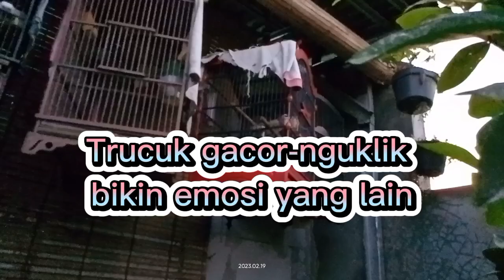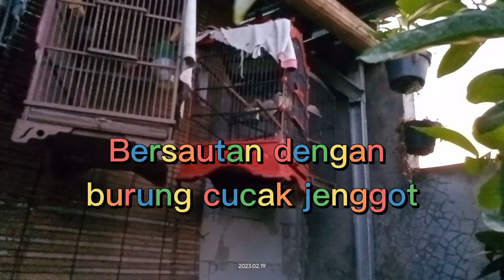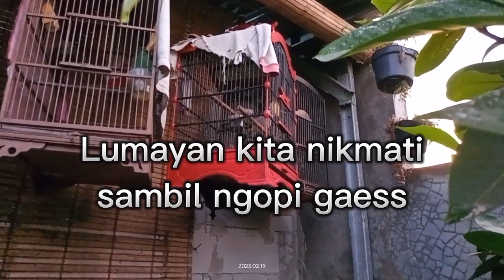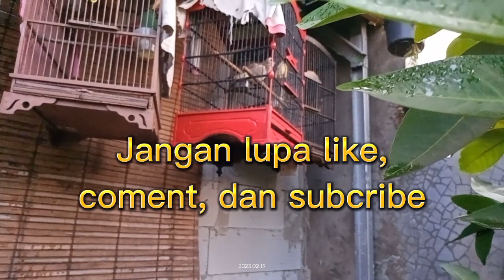Trucuk Gacor - Nguklik Bikin Emosi yang Lain